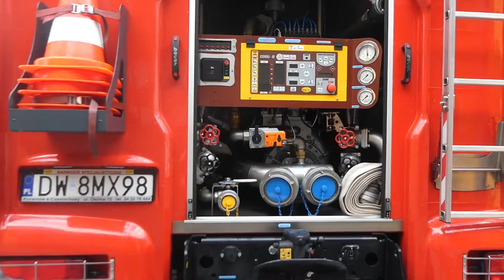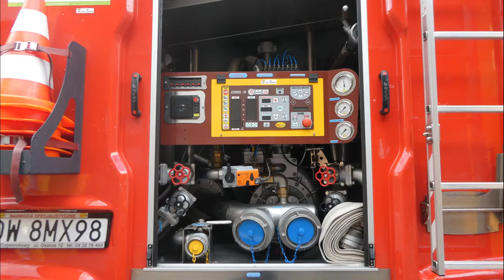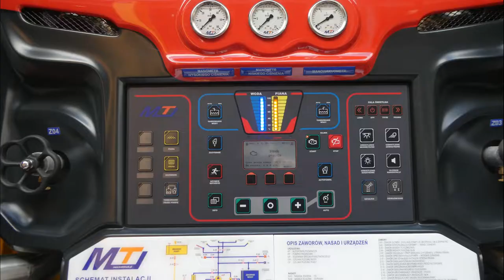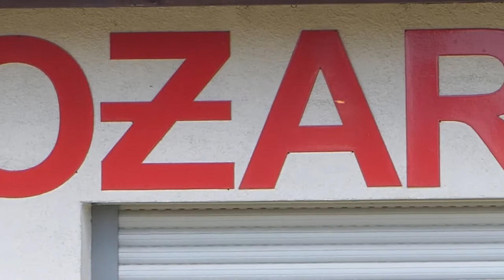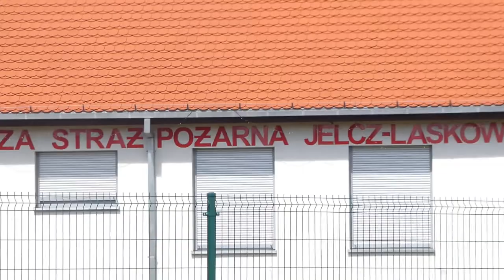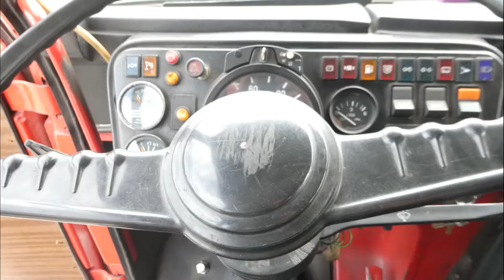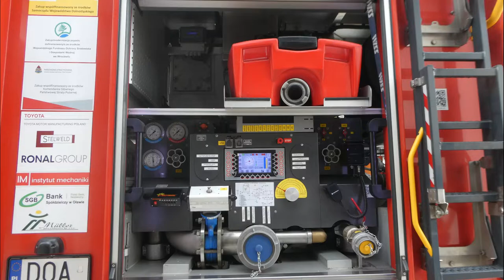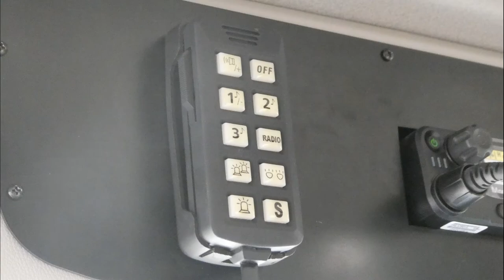Prezentacja samochodów gaśniczych JRG Jelcz-Laskowice oraz pojazdów OSP Jelcz-Laskowice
Serdeczne podziękowania dla:
-Komendanta powiatowego za zgodę na przeprowadzenie sesji w JRG Jelcz-Laskowice
-Zastępcy Dowódcy JRG Jelcz-Laskowice za zgodę i pomoc przy realizacji
-Strażakom ze zmiany za pomoc i miłą atmosferę (oraz przygotowanie aut do prezentacji)
-Naczelnikowi OSP Jelcz-Laskowice za zgodę i pomoc przy sesji i miłą atmosferę
-Strażakom z OSP Jelcz-Laskowice obecnym podczas sesji za pomoc i miłą atmosferę